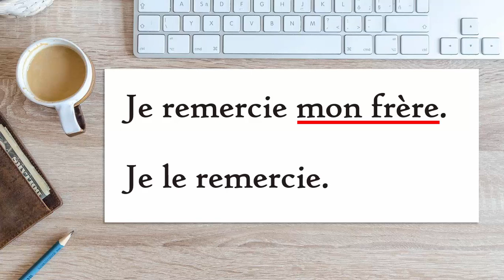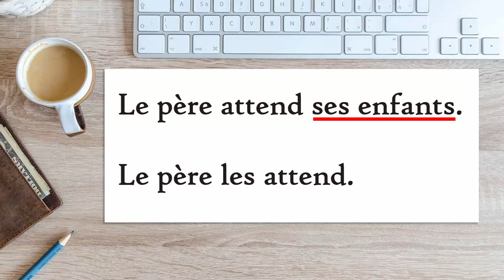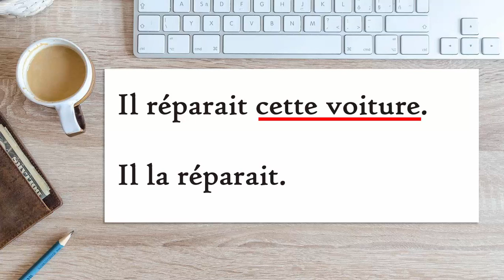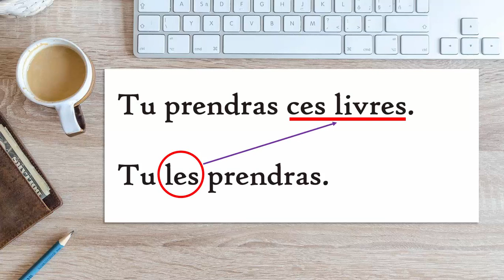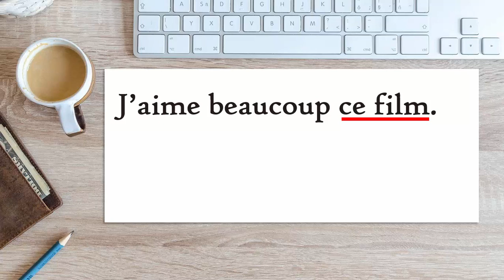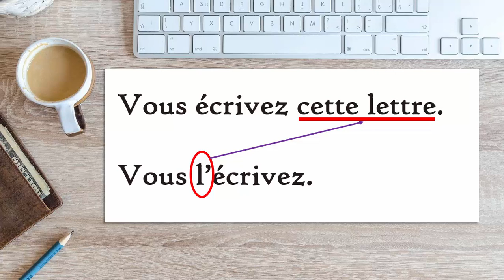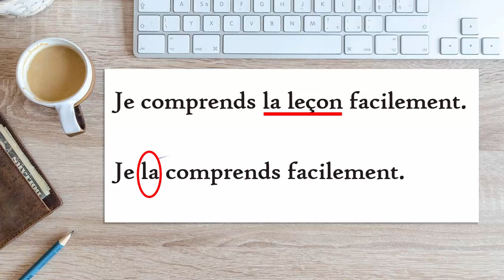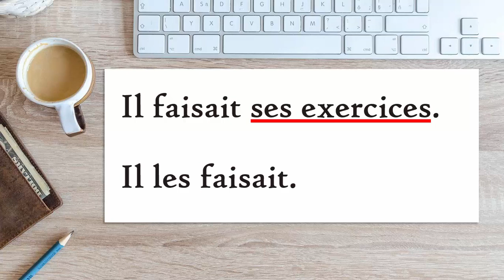الدرس 193 - ما رأيكم في هذه المفاجأة؟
السلام عليكم متابعي المحترمين
إليكم أحسن و أسرع وأفضل  كورس شامل لتعلم التواصل والكلام باللغة الفرنسية  من الصفر الى الاحتراف للمبتدئين فهي  سلسلة شاملة و كاملة من البداية الى الاحتراف بطريقة حصرية و جديدة, هذا كورس تعلم اللغة الفرنسية للمبتدئين سيجعلكم تحبون تعلم الفرنسية من الدرس الأول. ان هذه المجموعة من الدروس هي عبارة عن كورس شامل و كامل من تعلم اللغة الفرنسية بطريقة سهلة للمبتدئين بارتكازه على تعلم اللغة الفرنسية من خلال دروس تفاعلية ستجعلكم  تفكرون وتكونون  بانفسكم جمل بدون الاعتماد على احد بطريقة جد سهلة وبسيطة بالصوت والصورة و من خلال المحادثات

ونلتقي اليوم مرة أخرى  مع درس جديد في رحلتنا نحو إتقان اللغة الفرنسية، حيث ستلاحظ أنك أصبحت شيئا فشيا قادرا على تكوين الجمل بنفسك دون الاعتماد على أحد فقط من خلال تتبع التوجيهات البسيطة المقدمة خلال الدرس.. باستثمار ما تعلمنا في الدروس الماضية سنكون , قادرين على تكوين عبارات صحيحة تسمح لنا بالتواصل باللغة الفرنسية بشكل سليم.. ابدأ الآن التحدث بالفرنسية بكل سهولة, ابدأ مرحلة جديدة في تعلم التواصل بالفرنسية الآن مع هذه الطريقة السحرية.